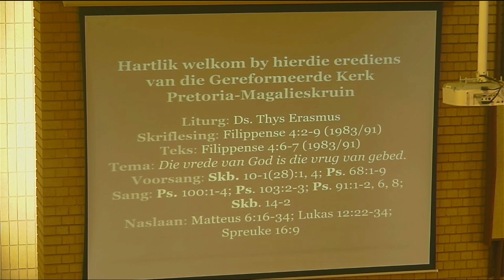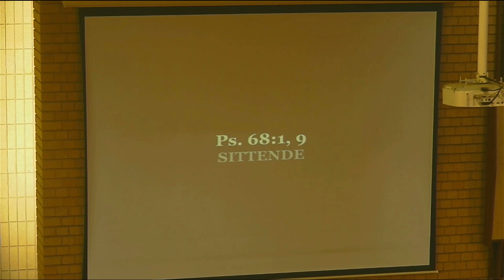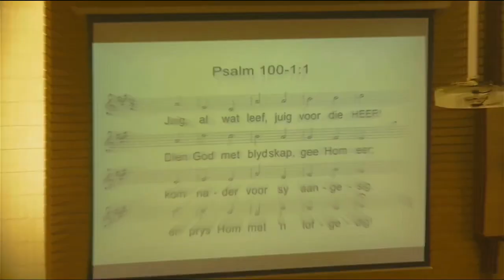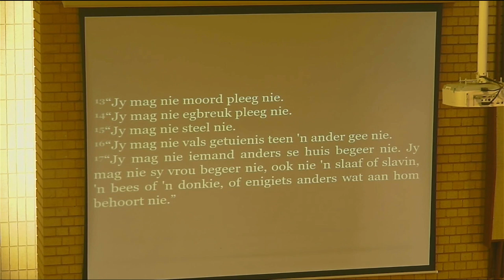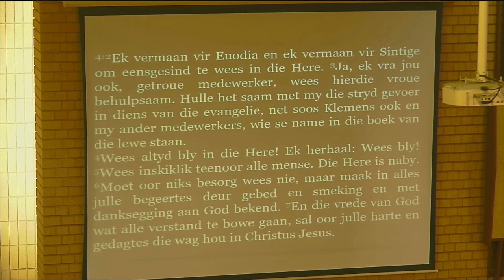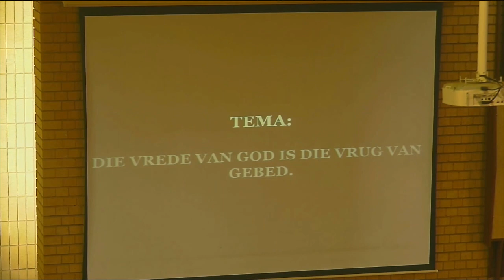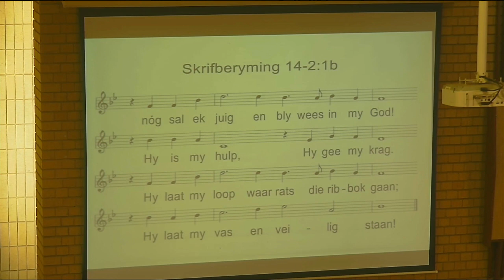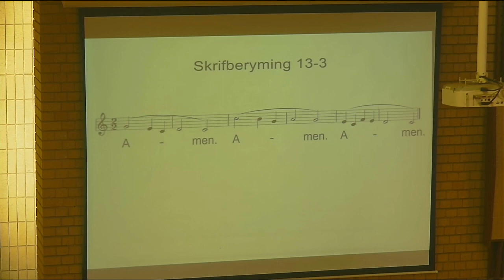Ds. Thys Erasmus - Die vrede van God is die vrug van gebed.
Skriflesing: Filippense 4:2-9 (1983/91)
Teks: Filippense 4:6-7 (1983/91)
Tema: Die vrede van God is die vrug van gebed.
Voorsang: Skb. 10-1(28):1, 4; Ps. 68:1, 9
Sang: Ps. 100:1-4; Ps. 103:2-3; Ps. 91:1-2, 6, 8; Skb. 14-2
Naslaan: Matteus 6:16-34; Lukas 12:22-34; Spreuke 16:9